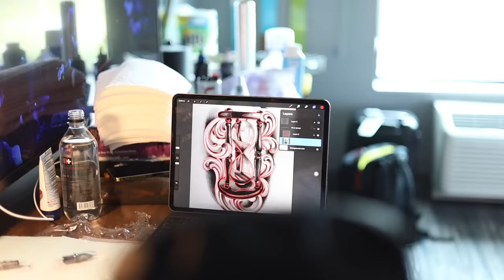THE MAX CLARK PROJECT: "This is My House" (Ep.3)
If you enjoyed this video, show us some love on it for more like it.